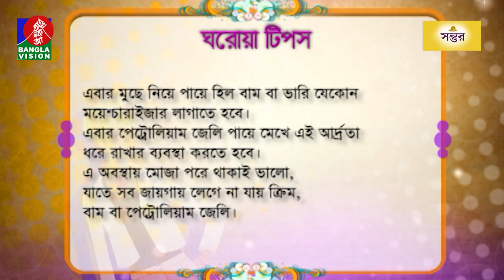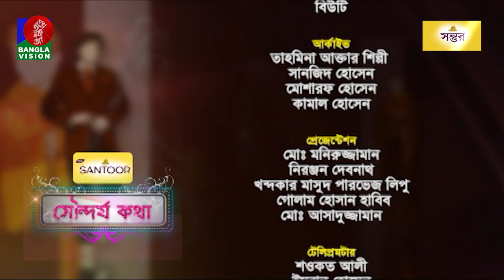Sondorjo Kotha | সৌন্দর্য কথা | Masuma Rahman Nabila | Tanzika Amin | Ep 677 | Banglavision